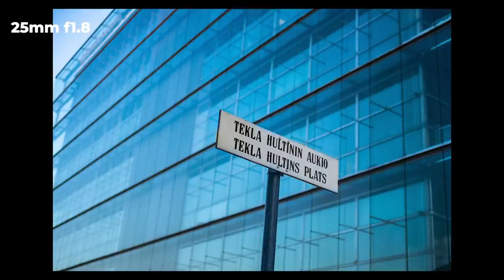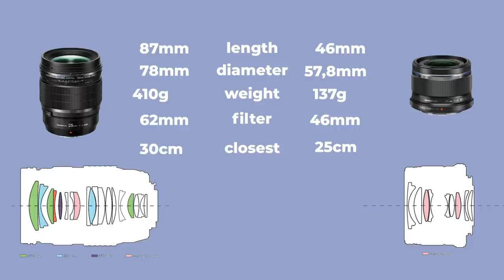Olympus 25mm F1.2 Pro Vs. 25mm F1.8 - [7 Things about Standard lenses]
Olympus 25mm f1.2 Pro and 25mm f1.8 lenses are both standard lenses. It is a lens that should be in every photographer's tool kit. I will tell you why and which one to choose and why.

Olympus 25mm f1.2 Pro
Olympus 25mm f1.8

The One and Only Lens Hoodie!

Want to learn more about photography or using your Olympus camera.

This video was made with the following gear:
My video gear:

Lens:
Olympus M.Zuiko Digital ED 17mm f1.2 Pro